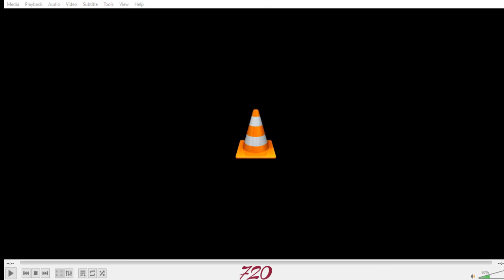Coaching Session [CODM]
In this coaching session, I assess 1v1 film with an uprising sniper who is determined to become the best of the best. None of the film is mine.

Timestamps:
0:00 Introduction
0:39 First film
11:13 Second film
21:29 My story and advice